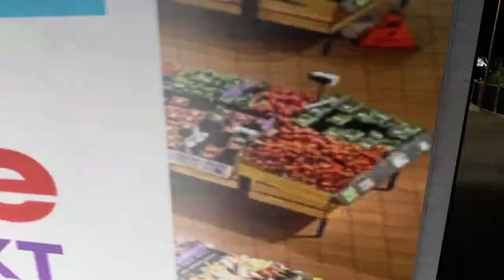ETS 2 #3 | Postupujeme dál na jih